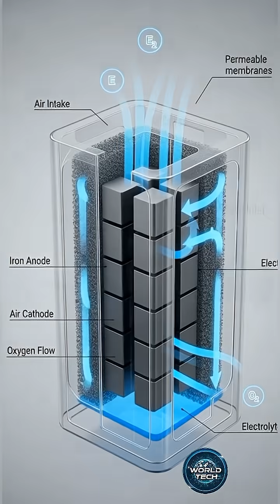Germany’s Iron-Air Battery Breakthrough: The Clean Energy Tech Lithium Companies Fear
Germany has perfected iron-air battery technology—a breakthrough that could finally make 100% renewable energy possible. These batteries store electricity for up to 100 hours, cost one-tenth of lithium, and use cheap, abundant iron instead of toxic, expensive materials.

But there’s a problem.
The lithium battery industry, worth over $300 billion, is fighting to block iron-air deployment through lobbying, regulation pressure, and “unproven technology” campaigns. This video explains how iron-air batteries work, why they are a threat to lithium manufacturers, and how industry influence is slowing down the future of clean energy.

If iron-air batteries succeed, they could transform energy storage, eliminate fossil fuel dependence, and enable affordable long-duration clean power.